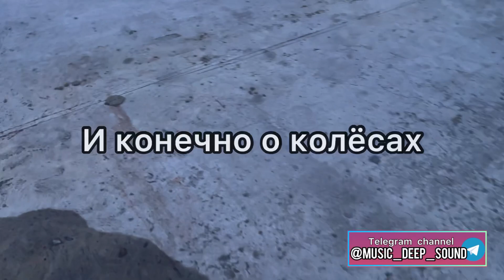Колеса на Прадо,Сурф , Най Люкс, износ резины 30-40 % и о авто звуке не забывайте!